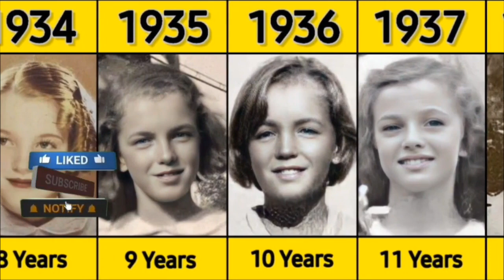Marilyn Monroe From 1962 To 1926 || World Stars 2023 || Famous people in the world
CLICK LIKE FOR WIDE VIDEO DISTRIBUTION